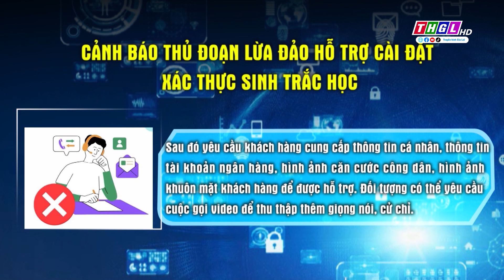Cảnh báo thủ đoạn lừa đảo hỗ trợ cài đặt xác thực sinh trắc học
Theo quy định của Ngân hàng Nhà nước Việt Nam, từ ngày 1/7/2024, người dân chuyển tiền qua tài khoản trực tuyến hoặc nạp tiền vào ví điện tử hơn 10 triệu đồng phải được xác thực sinh trắc học. Lợi dụng tình trạng nhiều khách hàng gặp khó khi thao tác thực hiện thu thập sinh trắc học, các đối tượng lừa đảo đã giả danh nhân viên ngân hàng và liên hệ với khách hàng để “hỗ trợ” cài đặt sinh trắc học và thực hiện chiếm đoạt tài sản, thông tin của khách hàng.